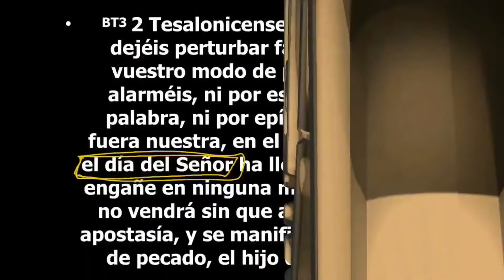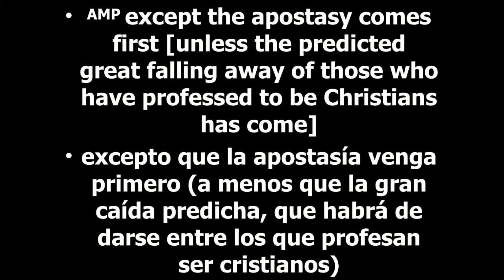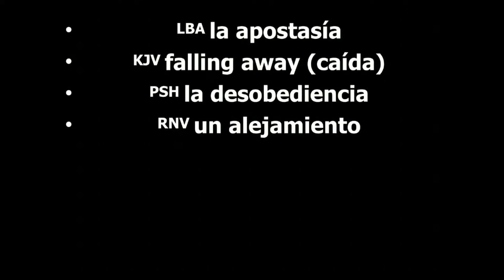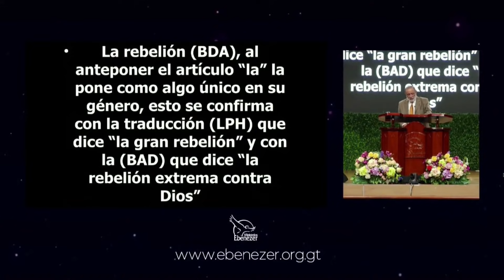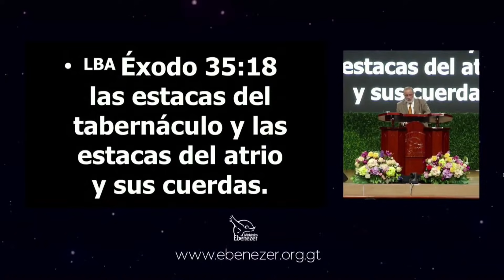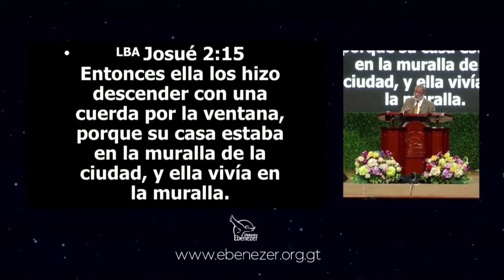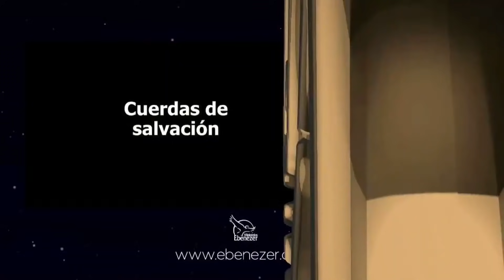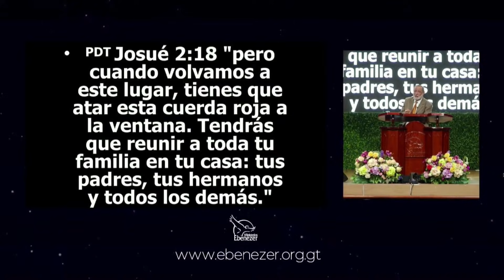La rebelion del final II apostol Sergio Enriquez Miércoles 19 05 2021